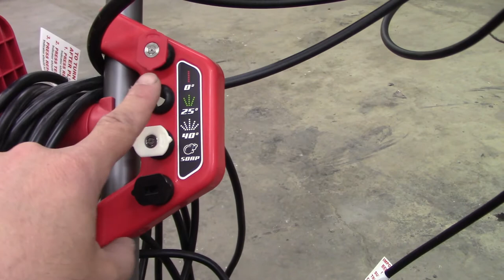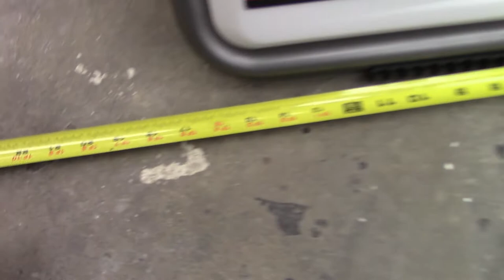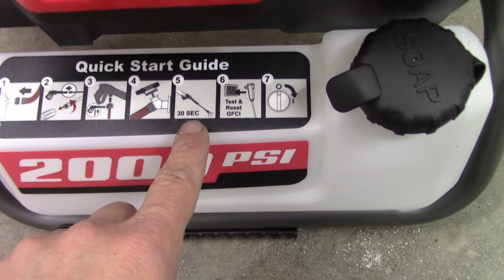Harbor Freight Bauer 2000psi electric pressure washer unboxing & demo!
Needed to replace my old pressure washer & this 1 came up on special at Harbor Freight.